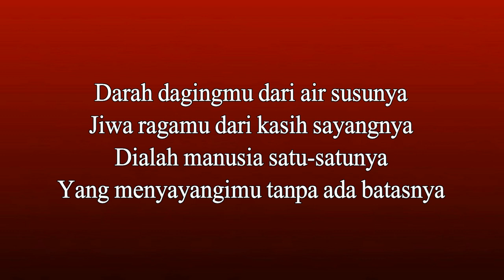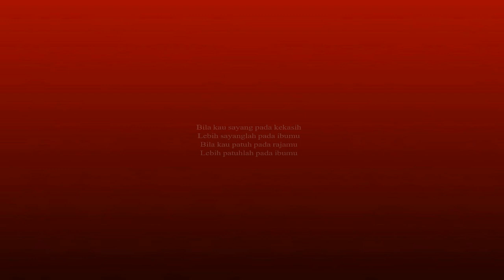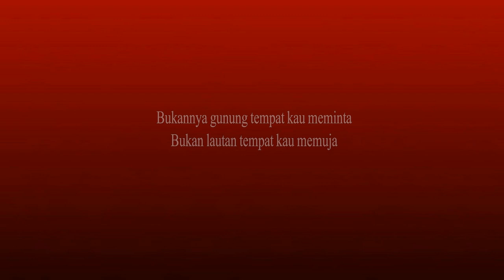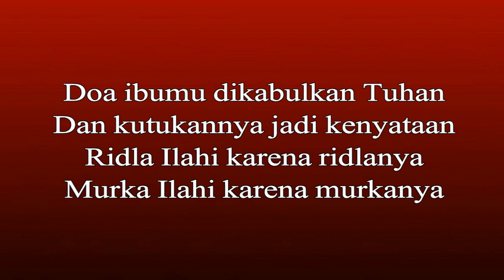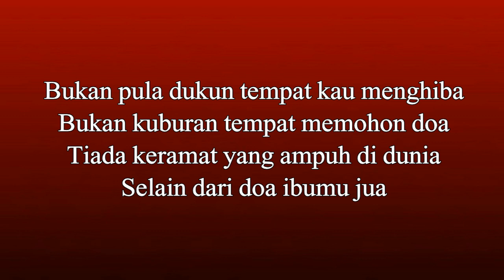Karaoke Rhoma Irama - Keramat (Karaoke Dangdut Versi Slow)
Tq